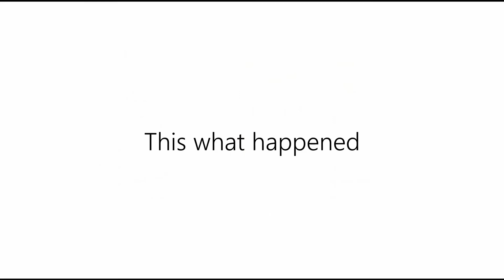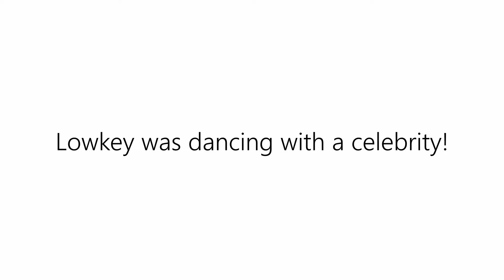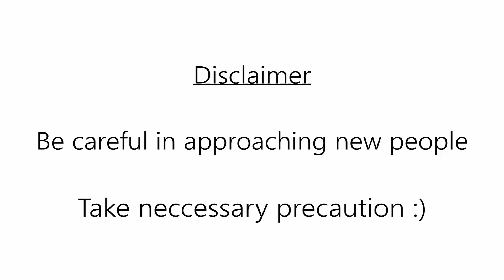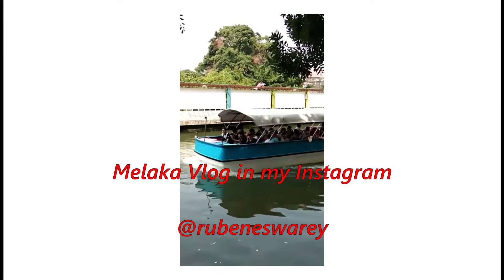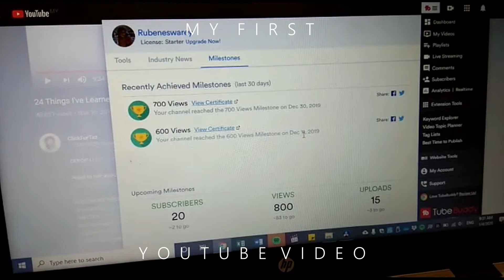MY 2019 RECAP: What has 2019 taught me | Goals for 2020 | RamenHairRuby (Recap 2019)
Hello Chingus,

Happy 2020 Everyone! A little late but this is my first video for 2020. Last year 2019 was a challenging period. Alot happened and throughout the process I also learn about myself. Hence this video is to show you my growth form the beginning till end of 2019. To many more goals and opportunities in 2020. Enjoy this video ! :) 🐥